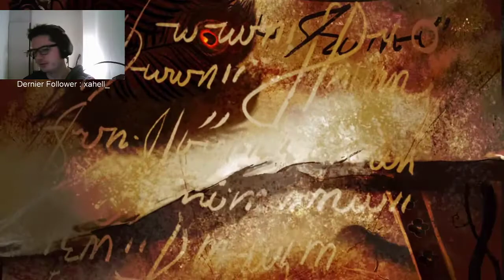Dragon Age: Origins #1 - Elargissement du cercle des mages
On s'attaque à un jeu de 2009 que j'aime pas vraiment mais vu que tout le monde semble le trouver très bon, je vais essayer de comprendre ce qu'on lui trouve de si bien.